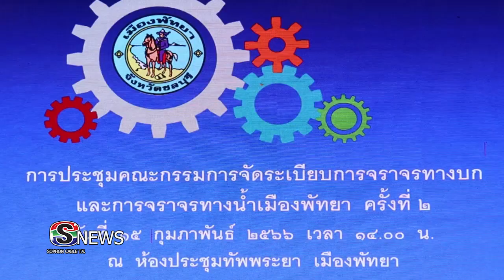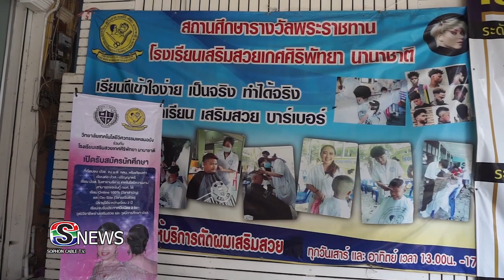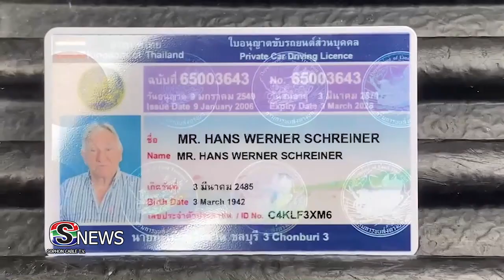ข่าวท้องถิ่นประจำวันที่ 160266